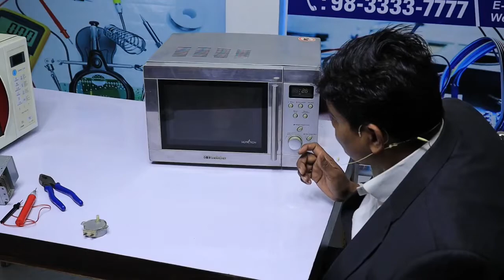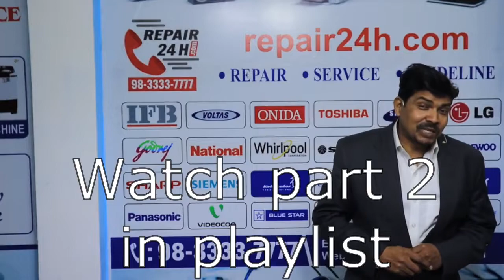why microwave is making sound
These videos are about if the microwave is making a loud noise. there is mentioned different types of microwave abnormal sound.
Dial for repair service in your city. 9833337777
 Repair24 Repair24h.com is a major electronics home appliances repair service links provider in India.
 services providers are available in only city area of these states.
which are mention below.
सेवाएँ उपलब्ध हैं

Andhra Pradesh
Arunachal Pradesh
Assam
Bihar
Chhattisgarh
Goa
Gujarat
Haryana
Himachal Pradesh
Jharkhand
Karnataka
Kerala
Madhya Pradesh
Maharashtra
Manipur
Meghalaya
Mizoram
Nagaland
Odisha
Punjab
Rajasthan
Sikkim
Tamil Nadu
Telangana
Tripura
Uttar Pradesh
Uttarakhand
West Bengal
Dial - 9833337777